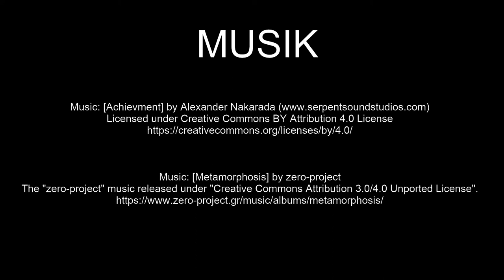Kranenburg im Nebel | Ausflugsziele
Heute gibt es ein kleines Special - Video. Die Reise geht nach Kranenburg. Allerdings besuche ich Kranenburg im Nebel. Ich starte meine Reise vom Kreis Viersen aus. Je weiter ich in Richtung Kranenburg fahre, umso mehr Nebel gibt es. Spannend wird es Kranenburg im Nebel zu besuchen.

Claus Wolfgramm

2-- Du wünschst Dir ein spezielles Niederrhein Video? Dann schreibe in die Kommentare.
3-- Du interessierst Dich für Videoschnitt?